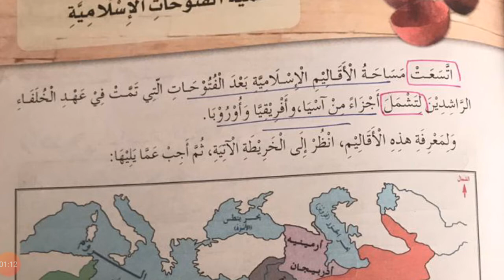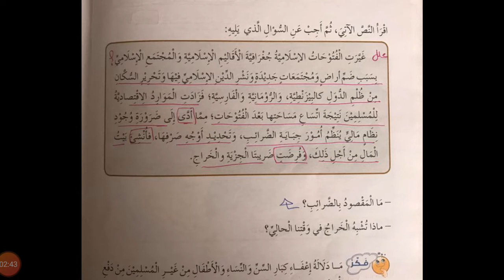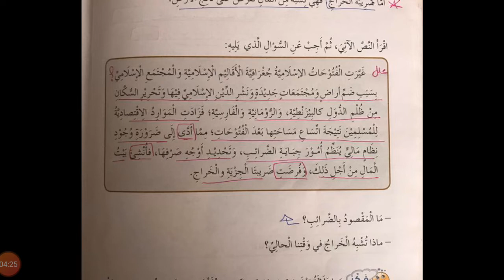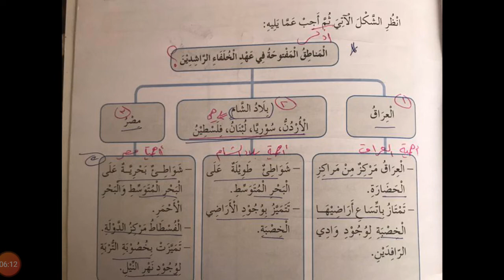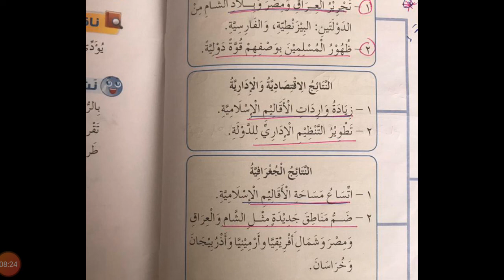أهمية الفتوحات الإسلامية / اجتماعيات ...الصف السادس